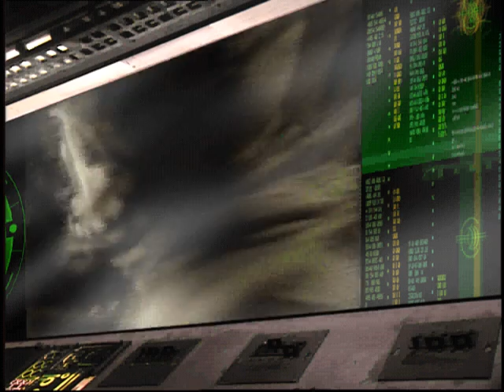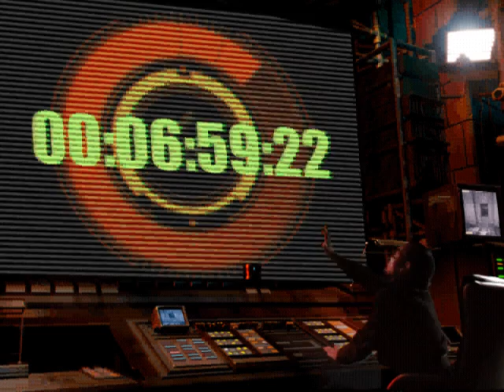C&C Tiberian Sun (GDI story)